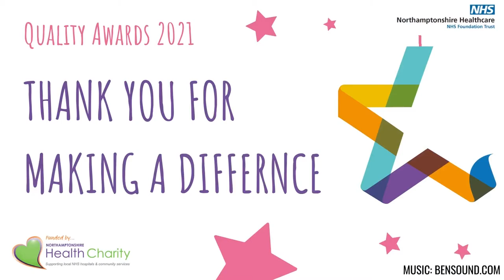Quality Awards 2021- Quality Care with James Mullins, Assistant Director of Clinical Quality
Announcing our shortlist for the NHFT Quality Awards 2021. To find out more about our annual awards, and opportunities to nominate people throughout the year